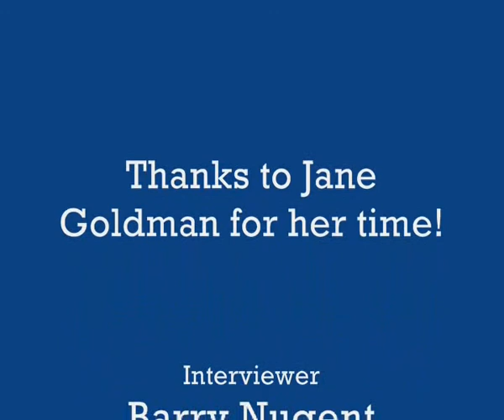Geek Syndicate Kick Ass Special Video Interview with Jane Goldman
So with the imminent launch of the film adaptation of the comic Kick Ass I caught up with one of the films screenwriters, Jane Goldman, for a chat about her involvement with the project.